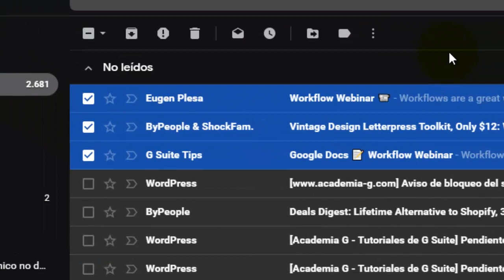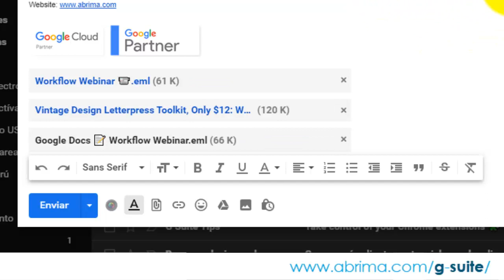Cómo enviar correos electrónicos como archivos adjuntos en Gmail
En este tutorial te mostramos cómo enviar correos electrónicos como archivos adjuntos en Gmail, de este modo, podrás adjuntar correos electrónicos a tus correos.